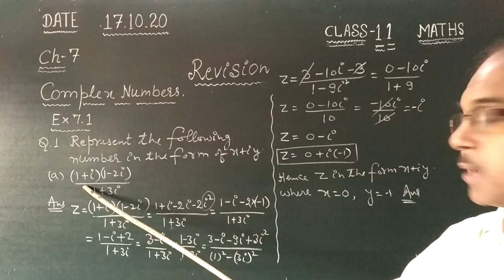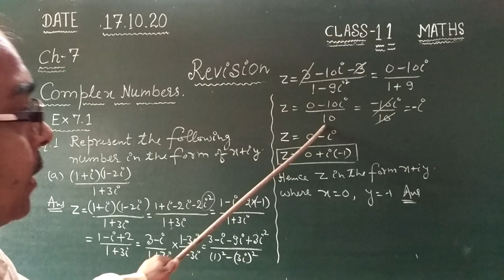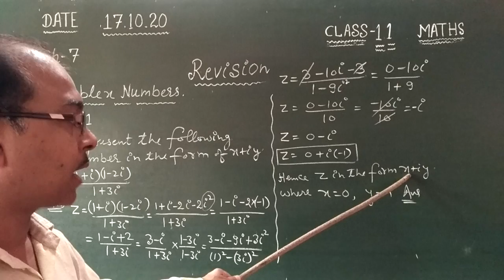complex number (EM) (17/10/20)